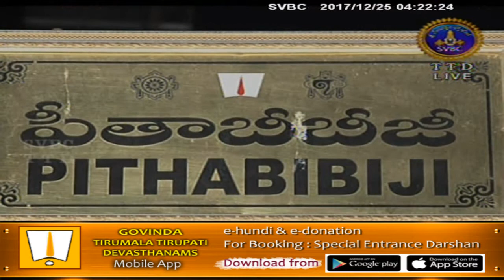Srivari Koluvu | 25-12-17 | SVBC TTD